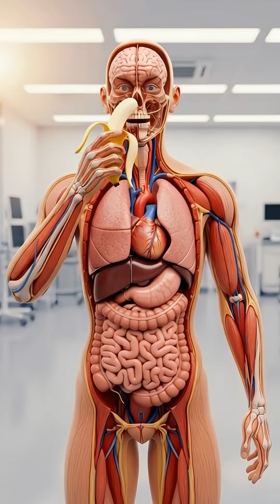What Happens to Your Body When You Eat a Banana Every Day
What really happens to your body when you eat a banana every single day? This video breaks down the science behind daily banana consumption using clear explanations and stunning 3D medical visuals.

Discover how bananas affect your digestion, brain, heart, muscles, and long-term health. Learn about potassium balance, energy release, gut microbiome support, blood sugar response, and essential nutrients like Vitamin B6, fiber, and antioxidants.

We also cover possible side effects, including sugar spikes, sensitivities, and what happens if you eat too many bananas in a day.

If you’re curious about nutrition, weight management, gut health, or the science of how food interacts with the human body, this video gives you a complete, easy-to-understand breakdown.

Perfect for students, health learners, fitness fans, and anyone wanting to improve their daily diet.